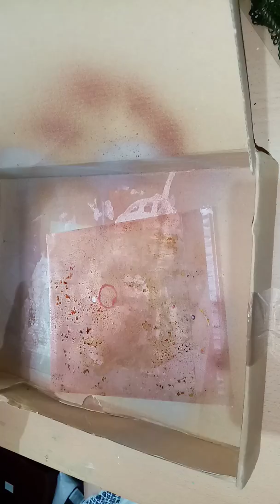Tuto colorisation ampoule mixed média 🎄